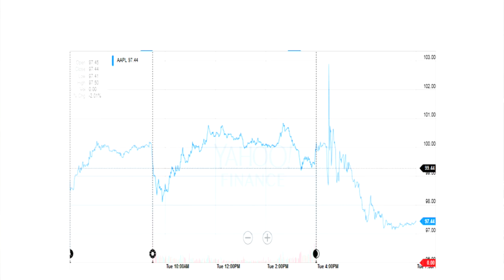Vegyes számokat közölt tegnap este az Apple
Vegyes számokat közölt tegnap este az Apple, az árbevétel kissé elmaradt a várttól, amely mindenképpen csalódás, a tavalyi utolsó negyedév ennek ellenére rekord profitot állított be a cég történetében - Varga Botond, Equilor.